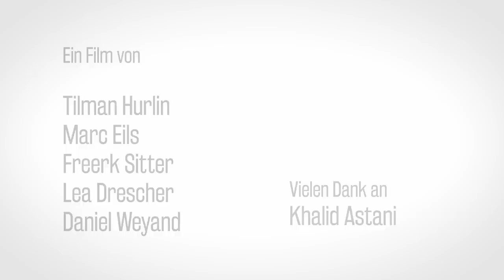Mein Weg aus der Flüchtlingsunterkunft ✊ Dokumentation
Mit harter Arbeit, einem Talent für Sprachen und etwas Glück hat Khalid es geschafft in Berlin Fuß zu fassen. Als er im Dezember 2015 als afghanischer Flüchtling nach Deutschland kam, war seine Reise noch lange nicht vorbei…

Ein Film über das Ankommen, Integration und die Menschen, die es braucht um aus einem Ort ein zu Hause zu machen.